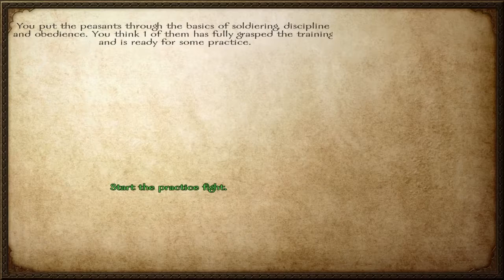Mount and Blade: Warband | #01 | Just Jane of Da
Playing Mount and Blade: Warband.